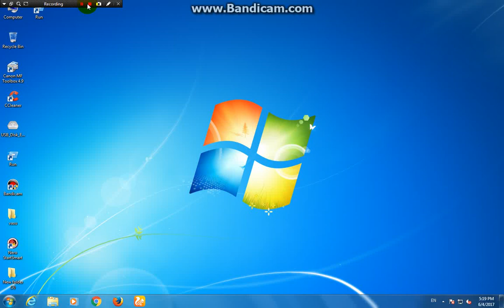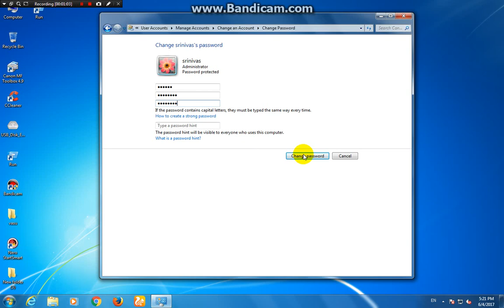how to change||administrator password||name||and picture in||window 07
it is easy steps to change window 07 administrator name, picture and password rename and also remove password etc.